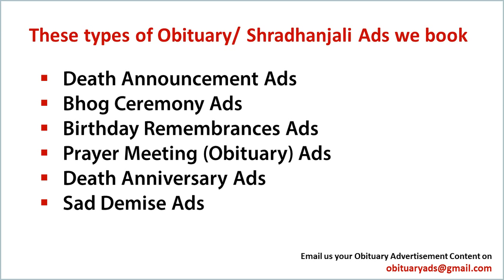Book Obituary Ad/ Death Announcement/Sad Demise Ad in Chandigarh's Newspapers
Obituary ads

Obituary ad
Obituary ads
Obituary advertisement
Obituary advertisements
Obituary advertising

ad rates For Obituary classified ads in Chandigarh

With Regards
Obituary Ads Expert Team
15 Years in Service, 1500+ Client Served